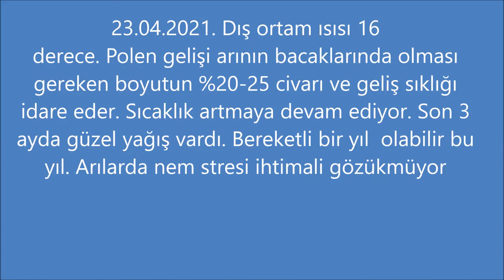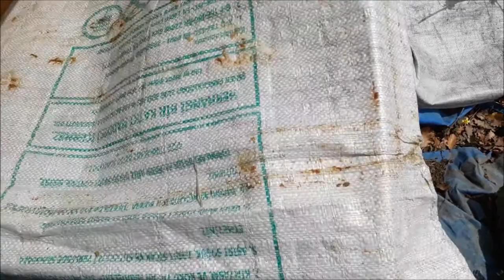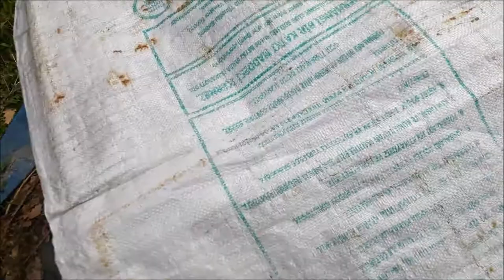23.04.2021 ZAYIF ARI BAKIMI, V ÇERÇEVE ROTASYONU, BAL TAŞITMAK İÇİN ÇERÇEVEYE SU PÜSKÜRTME, SU VERME